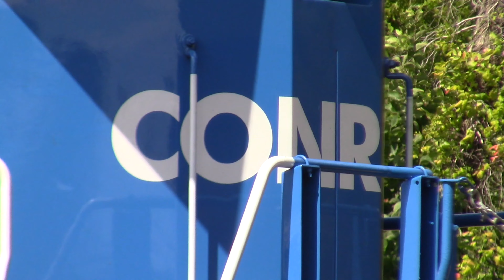Virginia Trains - Chasing the Conrail Quality heritage unit on M410